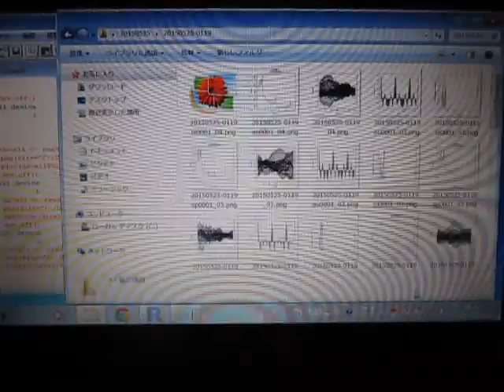超音波伝搬状態の測定解析（超音波テスター Ultrasonic tester）